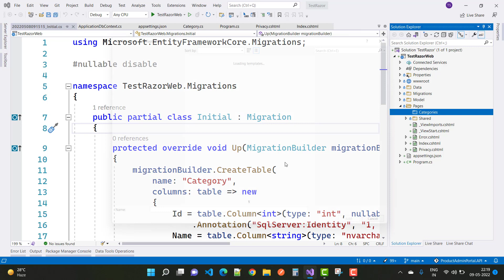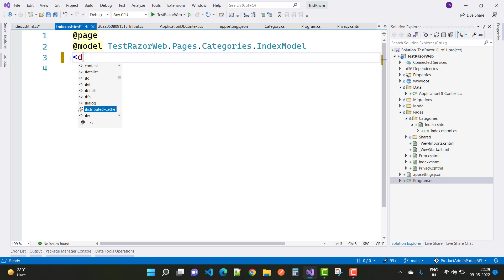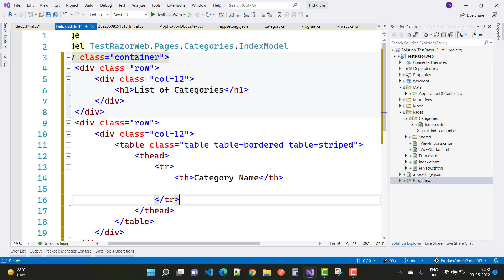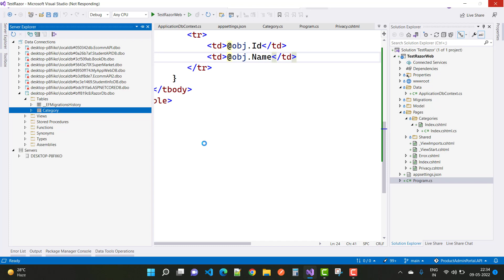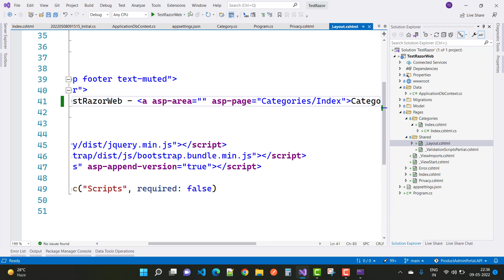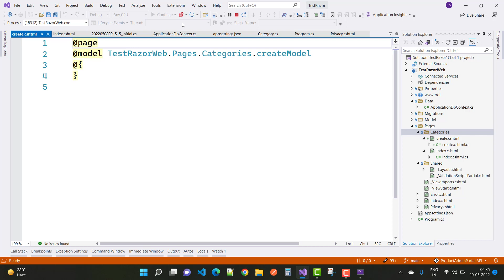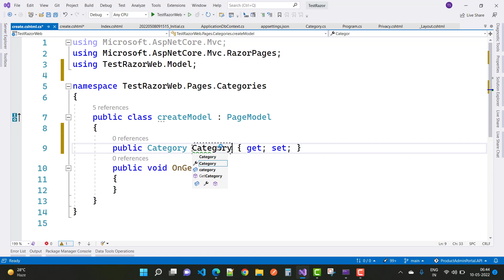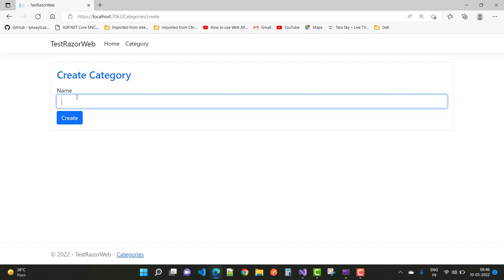Get List Of Categories in Razor Pages| CRUD Operations | Part-3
0:00:00 Get List of Categories in Razor Pages
0:10:39  Routing in Razor Pages
0:14:11 Create New Category UI Page